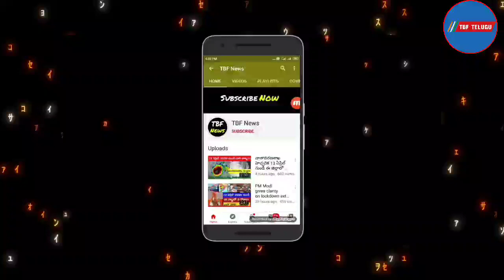తెలంగాణ రైతు రుణమాఫీ కొత్త డేట్ వచ్చేసింది! | Telangana Rythu Runamafi Release Date 2022